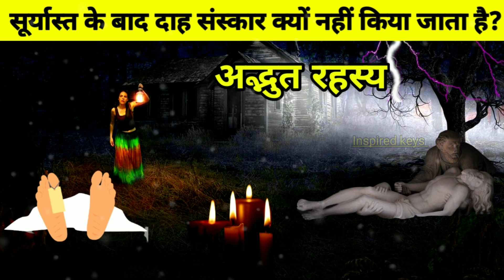शाम के बाद अंतिम संस्कार मत करना | वरना घर में होगी आत्माओं का वास | Vastu Dosh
About this video- Is video mai Surya ashta ke baad antim sanskar kyu nahi karna chahiye iske bare mai bataya gaya hai

Note:This video is educational purposes only. Copyright Disclaimer under section 107 of the copyright act 1976 allowance made for "fair use" for purposes such criticism, coment News reporting, scholarship, and research. fair use is a use permitted by copyright statute that might otherwise be infringing material.